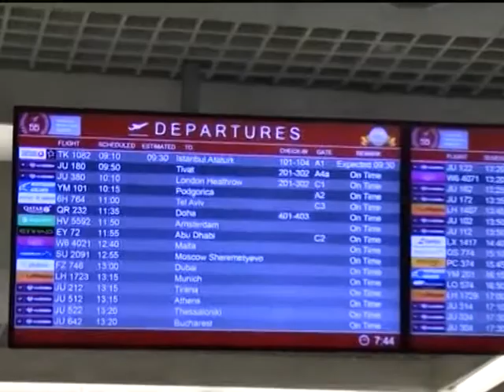Jutarnje uključenje iz Jagodine - Dejan Milosević - (TV KCN 12.03.2018)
novinar: Dejan Milošević
snimatelj: Zlatko Milojković
montaža: Vesna Dobrosavljević Đukanović
proizvodnja: Kopernikus RTV Jagodina